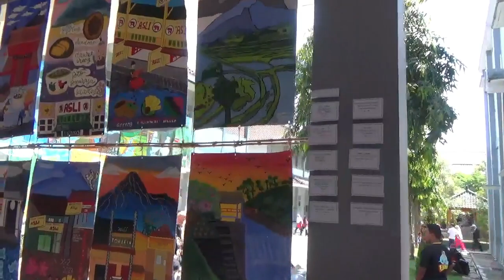PAMERAN SENI RUPA KOLABORASI PELAJAR 2023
Sebanyak 200 karya terpilih dari 350 karya seni rupa siswa siswi SMKN 1 Purwokerto, kabupaten Banyumas, Jawa Tengah pada Senin (14/8/2023) siang dipamerkan. Pameran Smecone Visual Art Exhibition 2023 ini, diikuti oleh kurang lebih 700 peserta didik dari semua jurusan kelas 11 smykn 1 Purwokerto. Kegiatan tersebut merupakan event tahunan dalam rangka mempertingati hari kemerdekaan Republik Indonesia dan hari ulang tahun sekolah yang bertepatan di bulan Agustus.